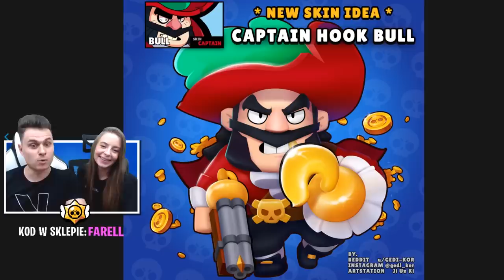NOWY SKIN "LODOWY SPIKE" w Brawl Stars Polska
Witajcie kochani!
W dzisiejszym odcinku reagujemy na prace fanów gry Brawl Stars!
Są to pomysły na skiny, jakie mogłyby być wprowadzone do gry!
Dajcie znać w komentarzach czy lubicie takie odcinki.
Miłego oglądania!